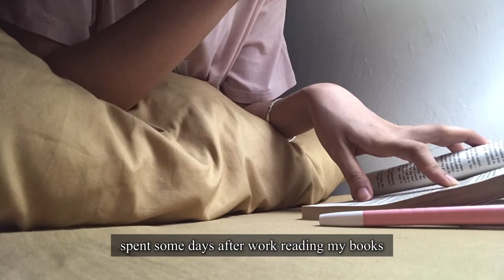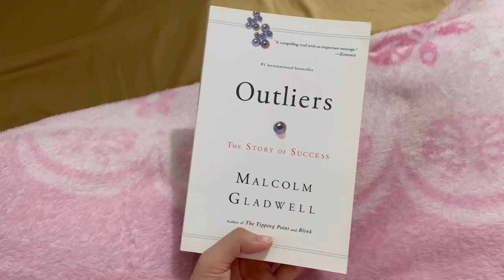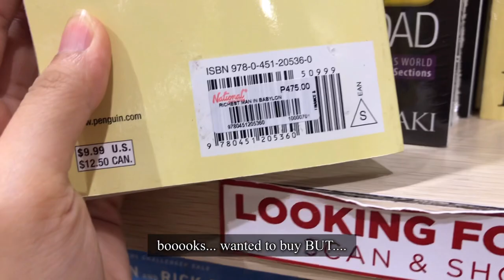BGC Work Vlog | my days in May, working from home, hybrid work, commuting in manila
SUPER LATE UPLOAD of my unpro raw vlog.

Camera:
Iphone 7+

Editor: VLLO mobile